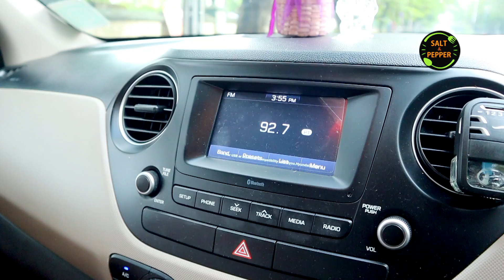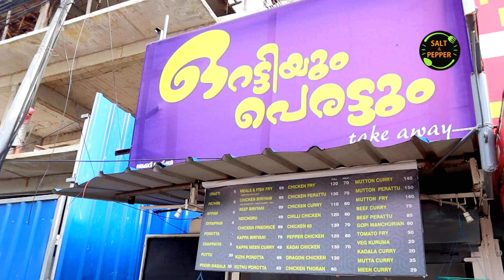മലബാർ സ്റ്റൈൽ ഒരട്ടിയും പെരട്ടും കഴിക്കണമെങ്കിൽ ഇങ്ങു തിരുവനന്തപുരം ബേക്കറിയിൽ വരണം